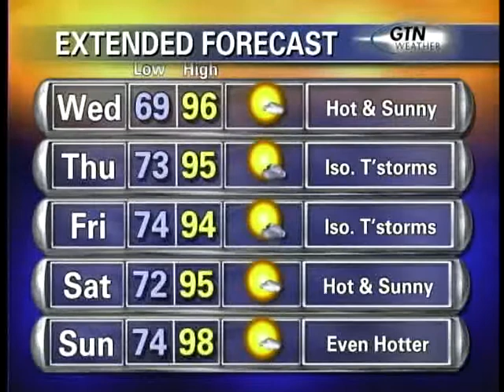BRICE GTN 7 19 3RD